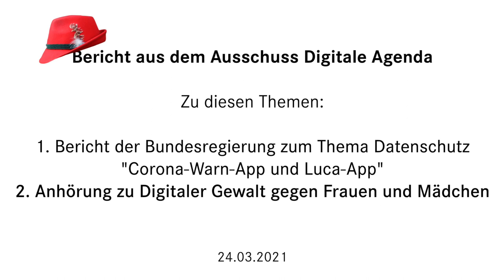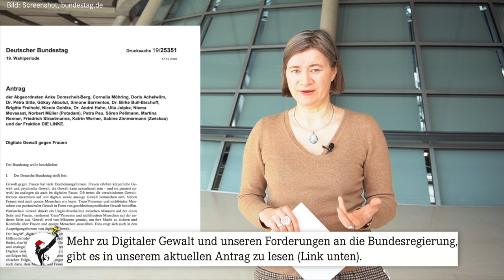Bericht zur Anhörung Digitale Gewalt gegen Frauen und Mädchen (Ausschussreport Teil 1, 24.03.2021)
Diese Woche gab es zwei Sitzungen des Digitalausschusses und jede befaßte sich mit nur einem Thema. In einer Sitzung ging es um den aktuellen Stand der CoronaWarnApp und um die in aller Munde stehende Check-in LucaApp, die trotz Hype zu Recht umstritten ist (s. Report Teil 2, erscheint am Montag). In der zweiten Sitzung fand endlich die öffentliche Anhörung zum Thema ‚DigitaleGewalt gegen Frauen und Mädchen‘ statt, um die ich mich im Ausschuss seit mehr als 1,5 Jahren bemüht hatte. Dabei lag auch der Antrag der Linksfraktion im Bundestag vor, den ich mit Kolleginnen dazu verfaßt habe. Das Thema ist riesengroß und braucht dringend mehr politische Aufmerksamkeit. Digitale Gewalt hat sehr viele Formen, sie umfasst viel mehr als Beleidigungen und Bedrohungen im Internet. Auch Identitätsdiebstahl, Online-Stalking und Überwachungssoftware z. B. auf Smartphones, heimliche oder sonst nicht-konsensuale Video-, Bild- und Tonaufnahmen und deren Verbreitung über Internet-Plattformen gehören dazu. Zunehmend spielt auch das „Internet of Things“ dabei eine Rolle, etwa wenn durch Fernzugriff auf smarte Geräte Kontrolle über andere ausgeübt wird.

Nach einer Studie von Amnesty International hatten 23 % von 500 befragten Frauen digitale Gewalt erlebt, von diesen fühlten sich 41 % in ihrer physischen Sicherheit bedroht und 55 % erlebten Panikattacken oder Angstzustände. Digitale Gewalt kann zu spürbaren Langzeitfolgen bei den Betroffenen führen und sie aus der Öffentlichkeit verdrängen. Sie kann sogar in Femiziden enden. Digitale Gewalt kann zum Verstummen weiblicher Stimmen im digitalen öffentlichen Raum führen. Der Begriff ‚digitale geschlechtsspezifische Gewalt‘ muss endlich als Gewalthandlung definiert, dokumentiert und erforscht werden. Darüber hinaus hat das ganze Hilfe- und Rechtssystem ein Update bitter nötig. Es braucht dringend Spezialdezernate und -Staatsanwaltschaften für digitale Gewalt, verpflichtende Fortbildungen für Polizei und Justiz, Technik-Kompetenzzentren in den Ländern und ganz besonders mehr finanzielle Mittel für das Hilfesystem. Über all diese Themen sprachen auch die Sachverständigen im Ausschuss. In unserem Antrag fordern wir als Linksfraktion im Bundestag die Bundesregierung dazu auf, endlich Frauen und Mädchen besser vor digitaler Gewalt zu schützen. Dass unser Druck während der gesamten Legislatur (ich stellte schon 2018 dazu eine kleine Anfrage) etwas bewirkt, zeigt der vom Kabinett just am Tag der Anhörung verabschiedete Gesetzänderung zum Cyberstalking. Ein Zufall ist das sicher nicht und ein erster Erfolg, aber noch lange nicht genug.

Weiterführende Links:
- Clip zur Anhörung: youtu.be/-xYeZFezEY4
- Bundestag Seite zur Anhörung, mit Aufzeichnung (vorr. ab dem 29.3.) und Stellungnahmen der Sachverständigen
- Antrag ‘Digitale Gewalt gegen Frauen’der Fraktion DIE LINKE vom 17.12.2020 (Drucksache 19/25351)
- Kleine Anfrage 'Digitale Gewalt gegen Frauen' der Fraktion DIE LINKE vom 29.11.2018 (Drucksache 19/6174)

Themen:
Intro

Report Teil 1:
Digitale Gewalt: Sehr viel mehr als Hatespeech
00:42 - Was ist Digitale Gewalt?
01:46 - Cyberstalking und (Ex-)Partnerschaftsgewalt
03:20 - Cybergrooming
03:51 - Bildbasierte Gewalt

Mangelnder Opferschutz durch zu wenig…
04:08 - Anlaufstellen
04:25 - Ressourcen und Fachkompetenz
04:45 - Ernst nehmen
05:17 - IT-Forensik
05:36 - Identifikation von Tätern

Das Versagen der Justiz
06:09 - Zu wenig Anzeigen führen zu Urteilen
07:07 - Sehr hohe Dunkelziffer

Digitale Gewalt führt auch zu analogen Folgen:
07:46 - Deplattforming
07:56 - Psychische Konsequenzen
08:18 - Kosten für Umzug, neue Geräte, Jobverlust
08:33 - Mehr Gewalt

Unsere Forderungen:
09:00 - Prävention mit Fokus auf Täter
09:30 - ‘Sicherheitstraining’ für Kinder und Erwachsene
09:52 - Aufklärungskampagnen
10:00 - mehr Ressourcen und Qualifikation für Beratungsstellen und Polizei und Justiz
10:19 - Anwendung geltenden Rechts
11:38 - mehr Forschung

11:48 - Outro